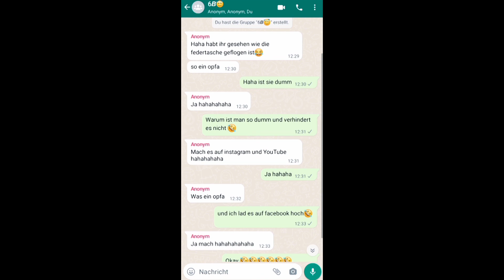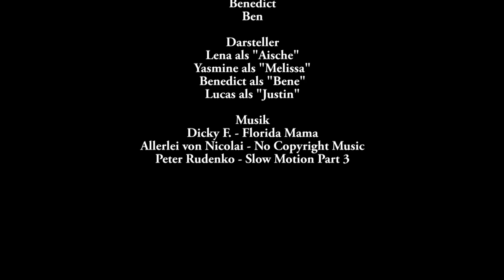Die Hirnis – Die falsche Freundin (Fröbel-Grundschule)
Melissa und Aische sind seit langen beste Freundinnen, immer einer Meinung und streiten sich nie. Jedoch passiert eines Tages etwas Schlimmes und aufgrund dessen änderte sich die Situation und zwei Klassenkameraden fanden ein neues Opfer.